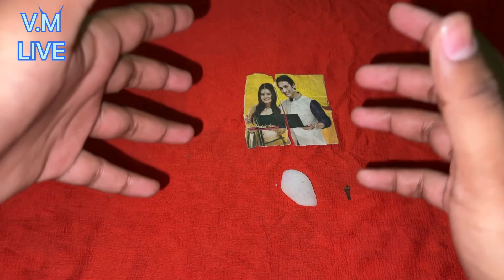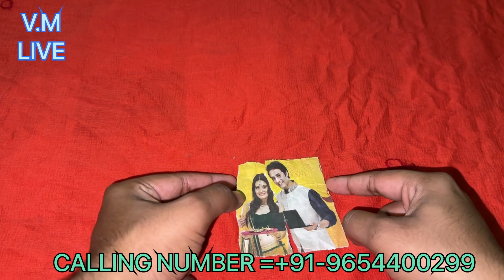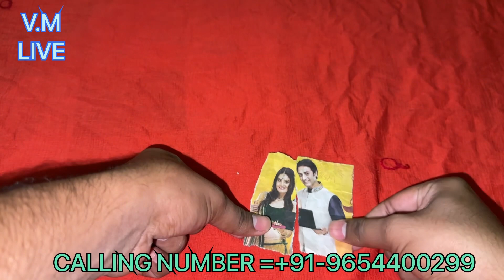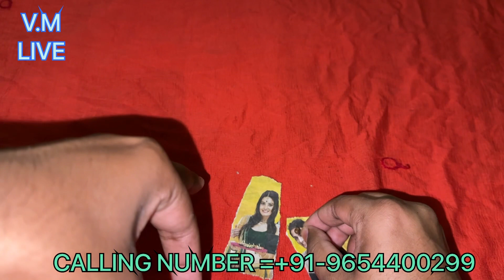लौंग को कपूर पर घिसकर फ़ोटो से लगादो दो लोग मजबूर हो जाएंगे और एक दूसरे से अलग हो जाएँगे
किसी भी दो लोगो एक दूसरे से अलग करने का आसान उपाय जिसको करते ही होंगे दो लोग एक दूसरे से अलग

सिर्फ़ एक बार उपाय करालो दो लोग एक दूसरे से अलग हो जाएँगे

उपाय करते ही होंगे दो लोग एक दूसरे से अलग